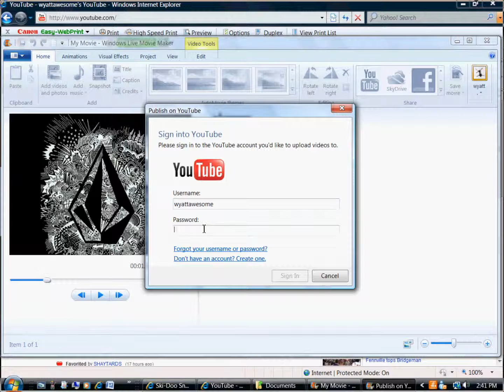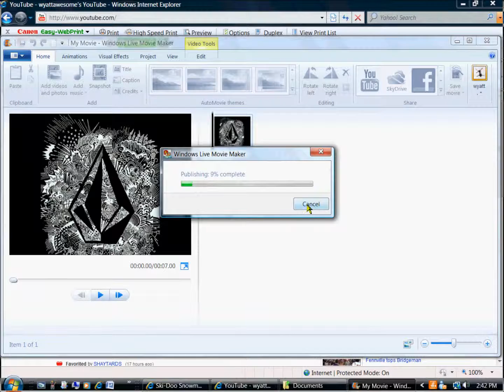How To Uplaod A Video With Windows LIve Movie Maker